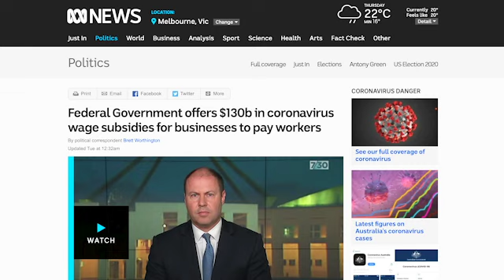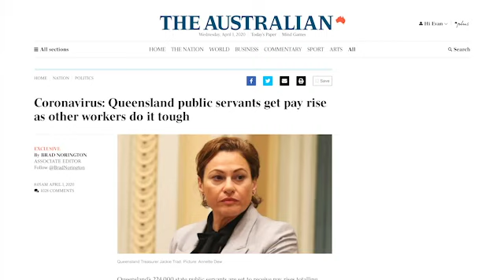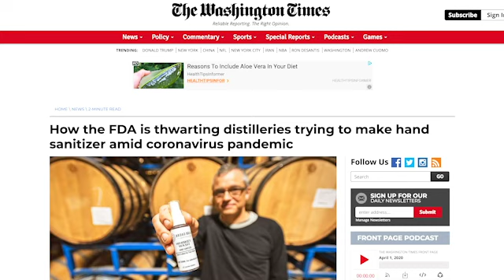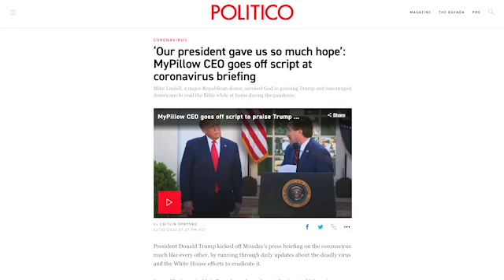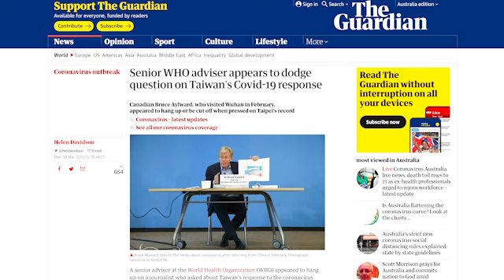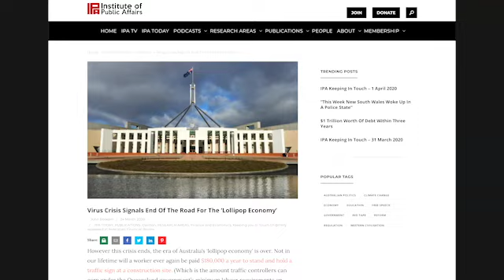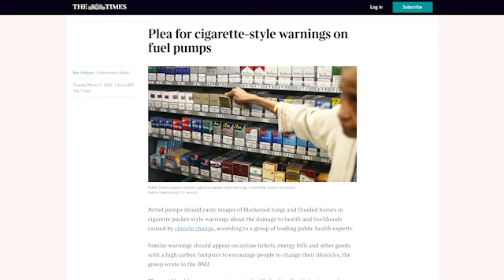The Young IPA Podcast Ep 152: Wage Subsidies, Police States And How To Survive Self Isolation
The wage subsidies come in which sends Australia into massive debt, the cops are driving through public parks warning people for reading books, Queensland public sector workers get a pay rise and China is lying – it’s grim reading but James and Pete try to make sense of it all. Heroes and villains this week include companies building masks and providing alcohol to hospitals – yet apparently those things are bad, the WHO refusing to acknowledge Taiwan despite how well they’re doing against coronavirus and John Roskam COPPING it from the Executive Officer of the Traffic Management Association of Australia. Generation Liberty Campus Coordinator Boston Edwards joins the show after coming out of self isolation to give his top tips as to what to do when it eventually happens to James and Pete. At the end, we go through the Governor of New York having an all time sibling spat live on CNN, public health academics asking for warning labels to be put on petrol pumps when they should be put on bats, and the NSW police are trying to be cool.